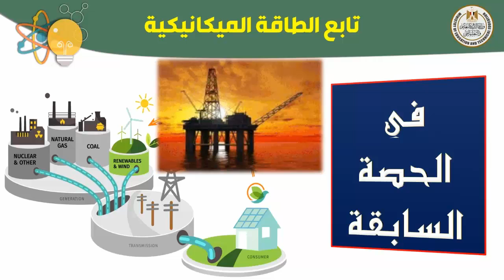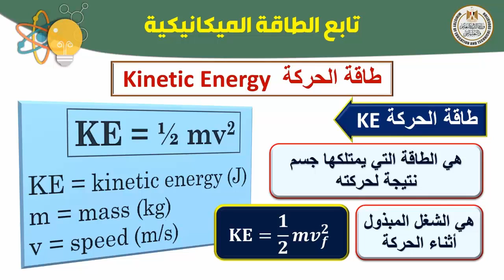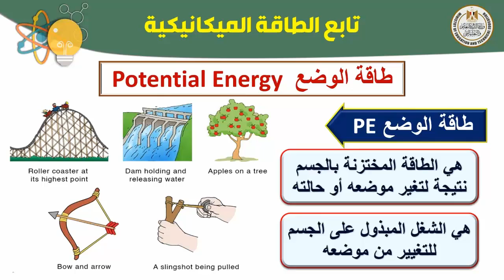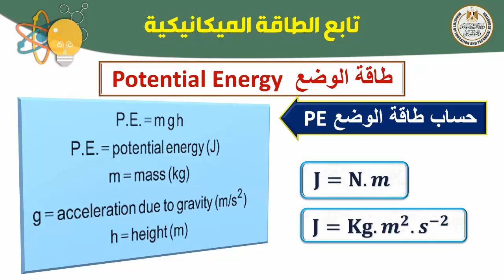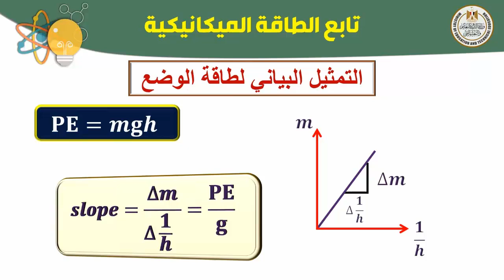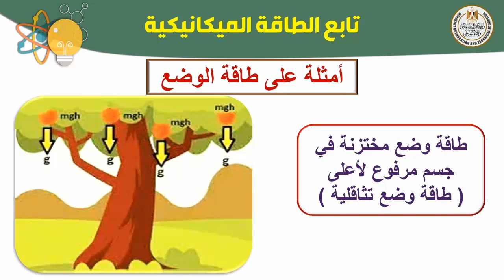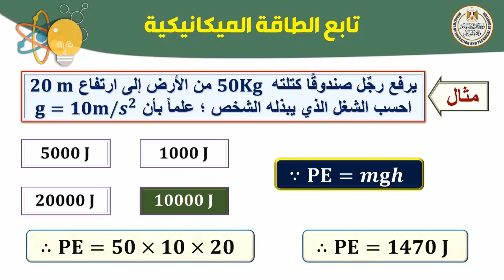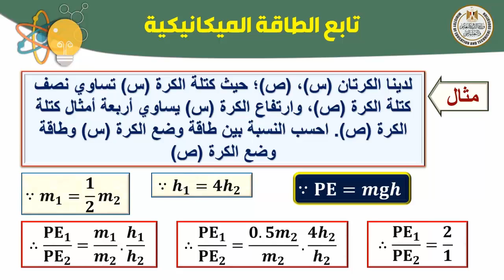فيزياء أول ثانوي الطاقة الميكانيكية طاقة الوضع ج2